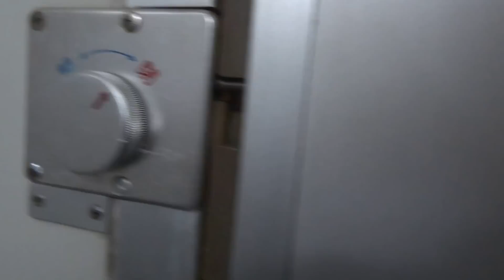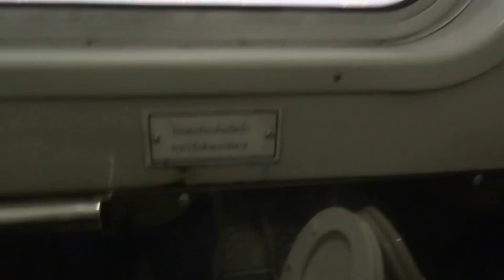ห้องน้ำรถไฟชั้นสองสายเหนือ Thai second class railroad toilet north bound route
ตัวอย่างรีวิวห้องน้ำรถไฟชั้น 2  ในขบวน กรุงเทพเชียงใหม่เป็น รถไฟด่วนพิเศษ แต่ขบวนนี้จะมีความแตกต่างจากขบวนอื่นที่วิ่งในประเทศไทยก็เพราะว่าจะเป็นขบวนที่ใช้ตู้รถไฟ เก่าของบริษัท jr west จากญี่ปุ่นทั้งหมด เพราะฉะนั้นจะมีหน้าตา การตกแต่งภายในที่แตกต่างจากปกติ